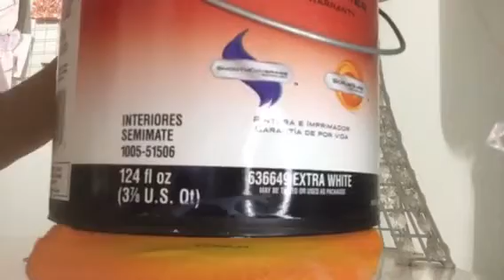Extreme squishy dares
So what am doing in this video is basically squishy dares like throwing squishies in the toilet and cutting them remember to subscribe to be part of the squishy gang and everything else I said in te video.